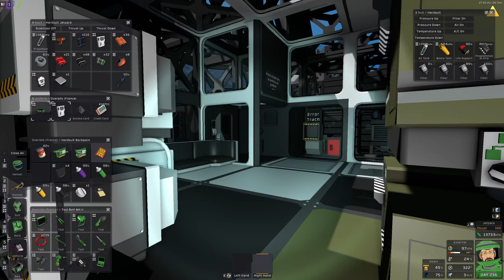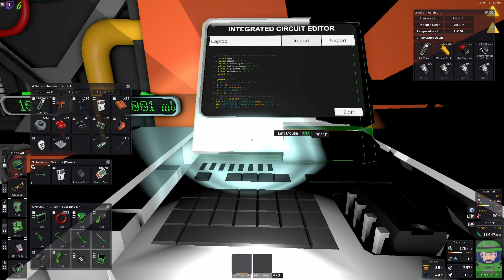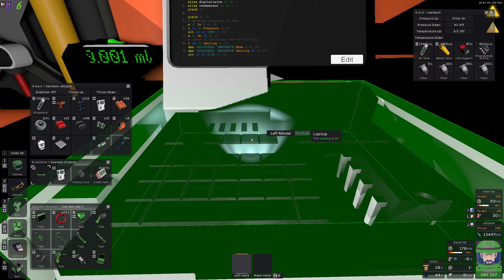Générateur au NoS | Stationeers Coop [FR] S02E127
Générateur au NoS | Stationeers Coop [FR] S02E127 stationeers gameplayfr letsplayfr, une partie de jeux tranquille en live stream.